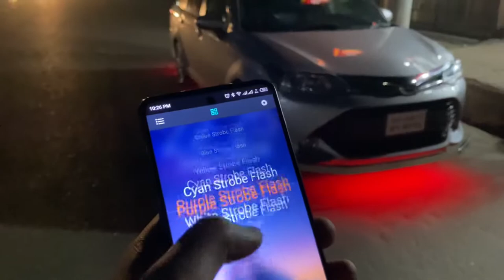Led Under_Glow light app control with music sync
We are glad to inform you about the good quality and reputation of our products.
🏡🏡Home delivery available all over the Country 🇧🇩🇧🇩

        Sat-Thu 10:30am to 10:00Pm
        Friday:3pm-10pm
📍2544, Madani Avenue (100 Feet)
      Vatara, Dhaka-1212.